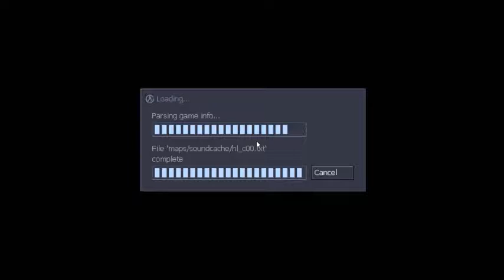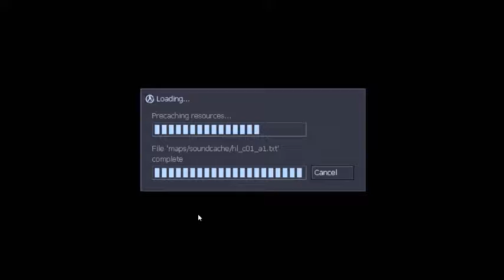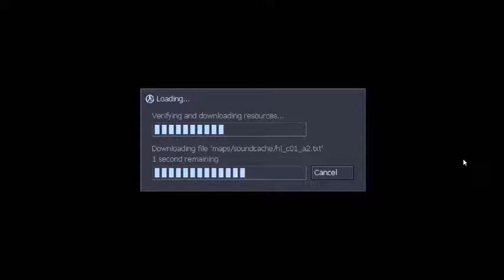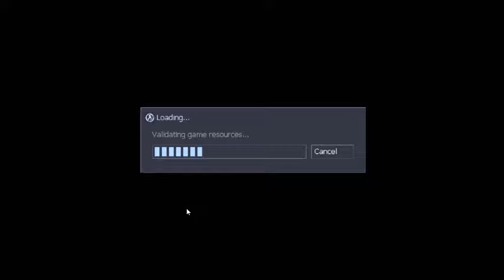My first experience with Half Life